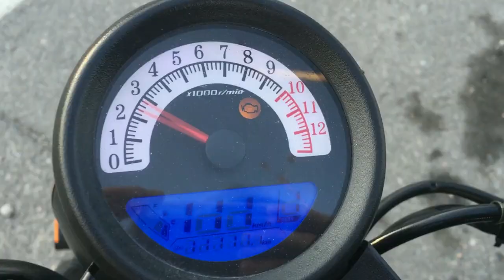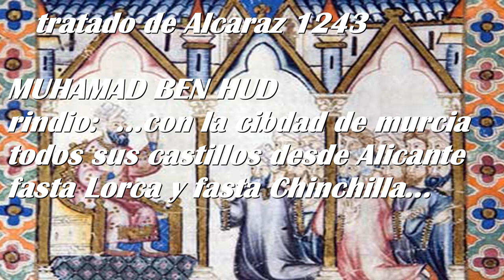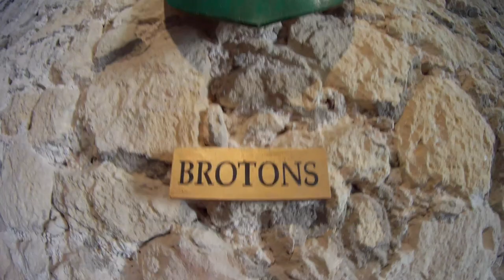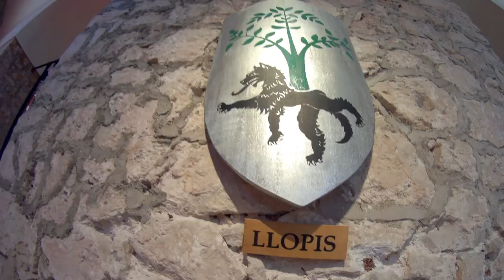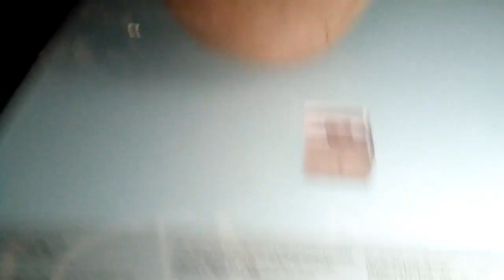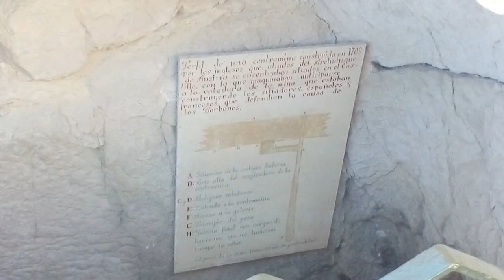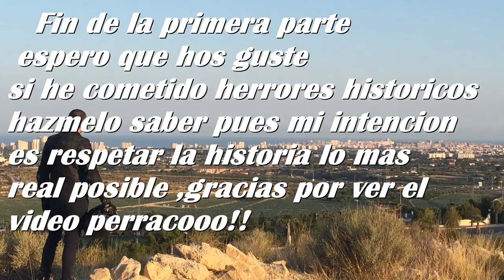Historia de Alicante , PARTE 1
hola perracos/as
hoy os traigo una seccion que espero guste ,el motero historico en la que iremos contando la historia de diferentes ciudades asi como anecdotas y grandes batallas y eventos... como no puede ser de otra forma
empezaremos por mi querida terreta alicante que la he dividido en dos episodios ya que era muy largo para uno, empezaremos desde la reconquista hasta la actualidad ,espero que disfrutes
no olvides que si me equivoco en algun hecho comentarmelo aqui abajo.

un abrazo a todos perracos/as
nos vemos pronto y a ser buenossssss!

PARA QUE TE ENVIE LA CARTA CON EL DETALLE :
ASUNTO : EL MOTERO HISTORICO .DEJAME TU DIRECCION CODIGO POSTAL Y TE REGALARE ALGO QUE ESPERO TE HAGA ILUSION